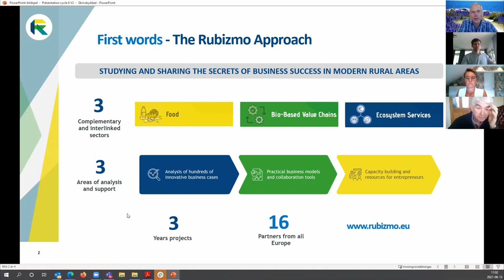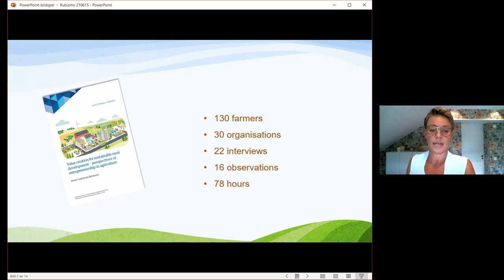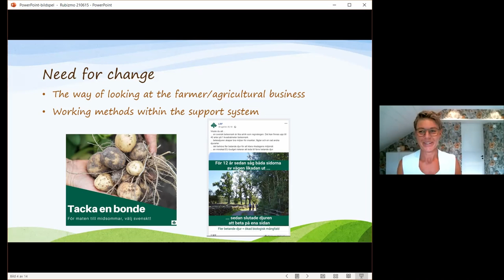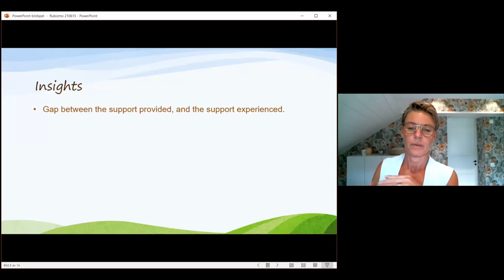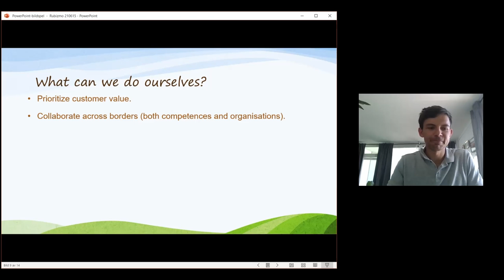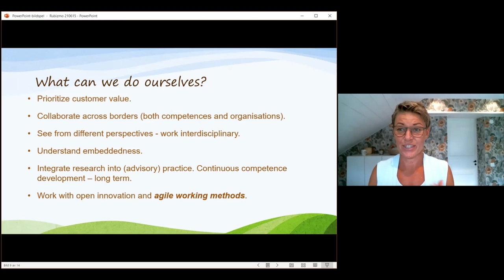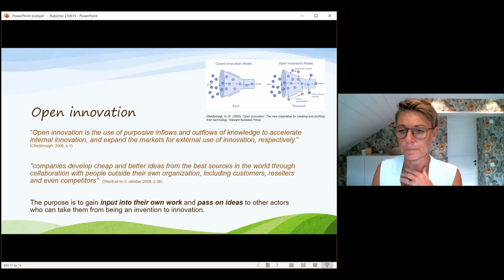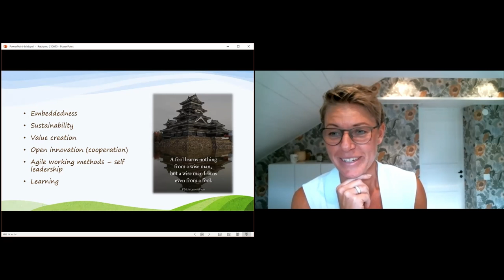RUBIZMO Café Talk Cycle #07-3 - How support schemes are perceived encouraging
In this inspiring Café Talk session Jennie Cederholm Björklund  from the rural network Landsbygdsnätverket in Sweden presents the main conclusions of her PhD in regards to hinders and drivers of the support system for rural entrepreneurship!

After a master´s degree in strategic management and a doctoral degree in innovation science, Jennie Cederholm Björklund´s research focused on entrepreneurship in agriculture and in rural areas and sustainable rural development. She also studies the Swedish support system for rural development, such as advisory services, interest groups and authorities.

The session was part of the seventh live RUBIZMO Café Talk Cycle about "Policy Recommendations for Rural Areas Dynamism" taking part in June 2021. Follow the Playlist "RUBIZMO Café Talks" and discover even more opportunities for rural development.